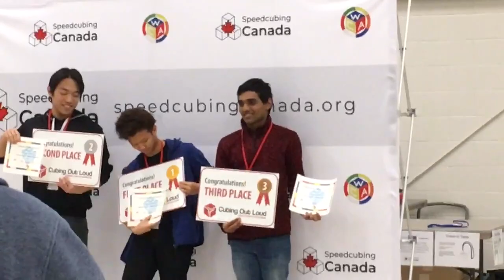World's BEST Cubing Handshake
That was solid af, I guess practice really does pay off

13 comps in and I'm still trying to figure out how to hold the sign and certificate lol